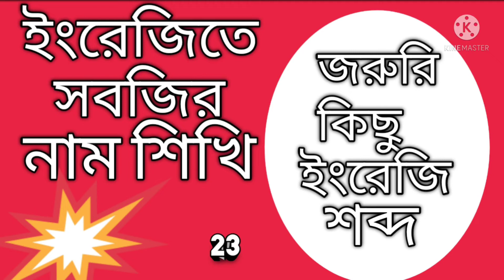Daily use vegetable word english to bangla. প্রতিদিন ব্যবহার হয়এমন কিছু ইংরেজিতে সবজির নাম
sumon 1024 চ্যানেলটি সবসময় ব্যবহার হয় এমন সব শব্দ ও বাক্য নিয়ে ভিডিও তৈরি করে। ইংরেজিতে সবজির নাম জানা খুব একটা দরকারী বিষয়। বিশেষ করে ছাত্র ছাত্রী যারা আছে তাদের জন্য খুব দরকার